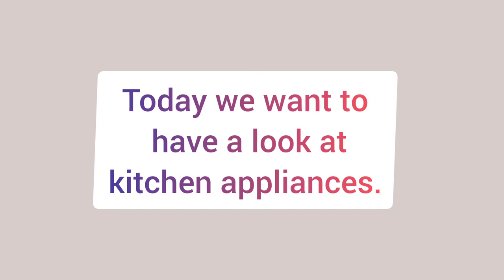kitchen appliances - Electric kitchen appliances - kitchen items with pictures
kitchen appliances
electric kitchen appliances
kitchen items with pictures